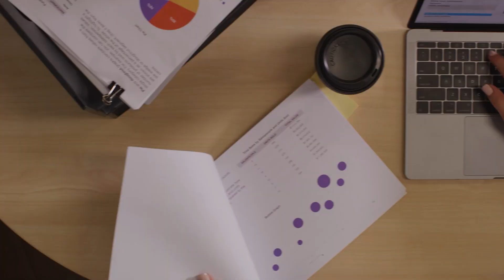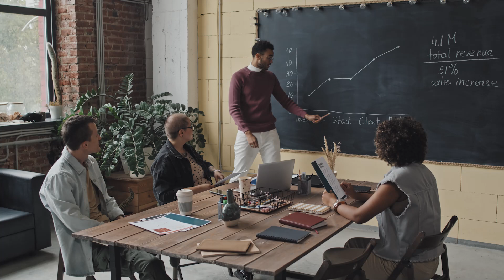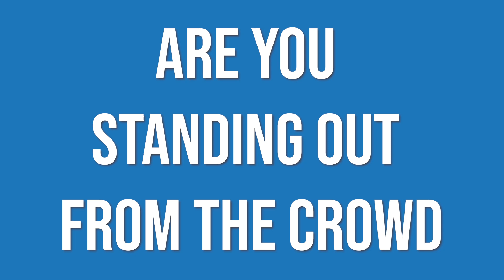Stand Out from the Crowd: Mastering Differentiation in Your Advisory Business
Are you getting lost in the sea of sameness?

In this third video of our "7 Challenges to Scaling" series, we explore powerful strategies for differentiation that will set your advisory business apart.

We discuss the importance of creating a unique identity in a crowded marketplace. Learn how to develop a branded solution that showcases your true value, craft a compelling unique selling proposition, and establish a clear marketing message that resonates with your ideal clients.

Discover how one Bookkeeper transformed their business by clearly defining her offerings, making her the go-to expert for construction professionals.

If you're tired of competing on price and want to attract ideal clients consistently, this video is for you!

Tune in and start your journey toward becoming the standout expert in your field.

Want to engage with us and get more growth insights? Follow these steps:

   / growth-amplifiers

🔴 Take the FREE assessment 🔴
Gain an outside perspective and discover untapped opportunities in your business by taking our quick assessment.